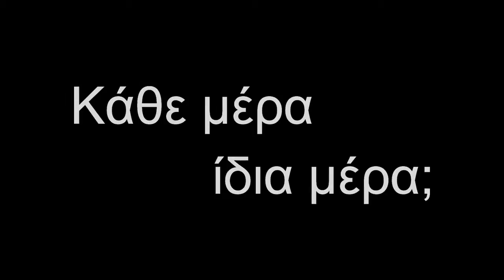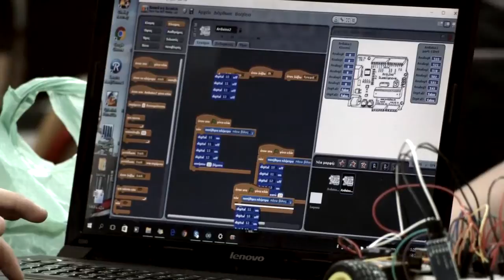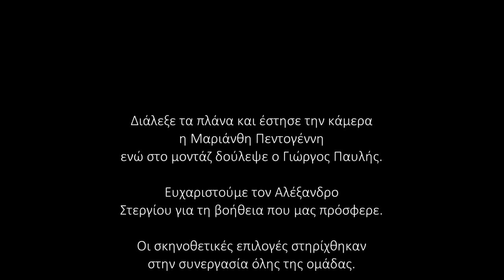ΚΑΘΕ ΜΕΡΑ ΙΔΙΑ ΜΕΡΑ.mp4